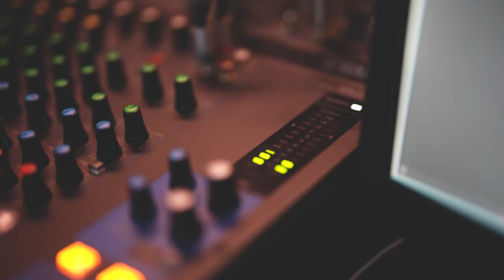Raport o stanie świata - 4 czerwca 2022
Finlandia wstępuje do NATO. W ciągu zaledwie kilku miesięcy ten kraj przeszedł wielką metamorfozę: z kraju, który przez dekady był związany z Rosją, Finlandia staje się kolejnym członkiem Sojuszu Północno-atlantyckiego. Jak do tego doszło? Czy Finowie boją się Rosji, co ich łączy z zachodem, co ze wschodem a co z północą?

100 dni trwa już inwazja Rosji na Ukrainę. Stany Zjednoczone przekażą Ukrainie kolejną partię broni wartą 700 milionów dolarów. Między innymi do Ukraińców trafią mobilne systemy antyrakietowe zdolne atakować rosyjskie cele nawet na odległość 80 kilometrów. Czy to wystarczy, by powstrzymać ofensywę Rosji?

Królowa Elżbieta II świętuje platynowy jubileusz. A z nią całe Królestwo – w tych dniach naprawdę zjednoczone wokół monarchini. W czym tkwi tajemnica jej politycznej długowieczności i dlaczego na Wyspach mało kogo ciągnie w stronę republiki?

I jeszcze o kompromitacji i hańbie w polityce.

Rozkład jazdy:

00:00:00 - Subskrybuj kanał Raportu
00:00:21 - Wstęp
00:02:50 - Battle Beast - No More Hollywood Endings
00:06:41 - Adrian Bąk o wejściu Finlandii do NATO
00:09:53 - Timo Soini - były minister spraw zagranicznych Finlandii
00:17:49 - Jarmo Lindberg - były naczelny dowódca wojsk Finlandii
00:22:55 - Marek Świerczyński o 100 dniach inwazji Rosji na Ukrainę
00:51:20 - The Beatles - HER MAJESTY take 1
00:51:50 - prof. Jarosław Suchoples - historyk, były ambasador RP w Finlandii
01:07:47 - Apocalyptica, SANNI - Kelpaat kelle vaan (Vain elämää kausi 7)
01:11:06 - Świat z boku - Grzegorz Dobiecki o hańbie w polityce
01:16:21 - Podziękowania
01:20:59 - Petri Makela - dziennikarz, bloger, rezerwista z Lappenranty
01:30:21 - Arttu Muukkonen
01:34:53 - Aleksander, Anastazja i Anna - rosjanie, którzy uciekli z Rosji i mieszkają w Imatrze
01:38:44 - Katri Lätt - mieszkanka Imatry, organizatorka Black and White Festival
01:42:34 - Pozostali goście z Finlandii
01:49:30 - The Beatles - HER MAJESTY take 2
01:50:03 - Jan Jędrzejewski o platynowym jubileuszu Królowej Elżbiety II
02:15:37 - Queen – God Save The Queen
02:16:49 - Adrian Bąk z baru karaoke
02:23:30 - Adrian Bąk o Finlandii
02:26:28 - Do usłyszenia
02:26:35 - Pet Shop Boys - Dreaming of the Queen